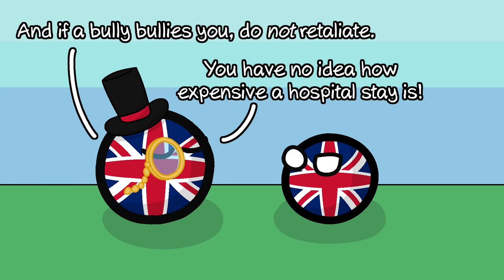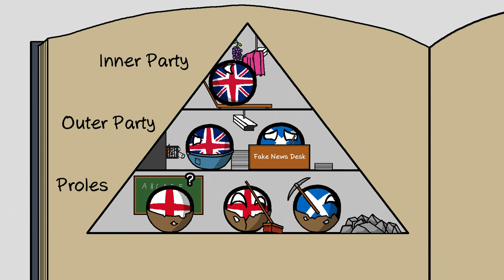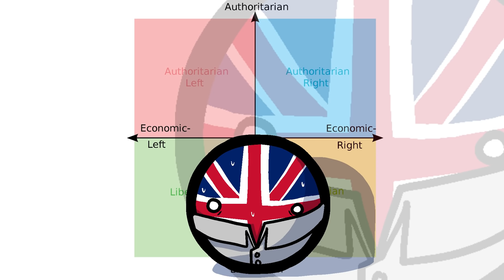1984 vs. Brave New World | Orwell vs. Huxley | Polandball/Countryball Dystopian Literature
📢How close are we to living in a dystopian society? Which type of dystopia are we most likely to end up living in? And given the chance, would you choose to live in a dystopia? Help us make more videos like this one on: 👀

Crypto: 💸
🟠BTC: bc1qj2szqj0h0rj2zz5x0zdhr8fzrh85zmatwxht26
🔵ETH: 0x0344A4aF3eCe5F8E5C0f65FC4c7eB667bf31cD60

💬Learn about 1984, Brave New World, George Orwell, Aldous Huxley, Literature, Books, and the humanities at large with CallMeEzekiel in this fun and informative video presented in the Polandball/Countryball style.

🎵 Music from:
- Warhammer 40,000: Mechanicus OST
- Victoria II OST
- Stellaris OST
- Opening - Cellophane Sam
- Sea Change - Cellophane Sam
- Undertale OST
- Metal Gear Rising Revengeance OST